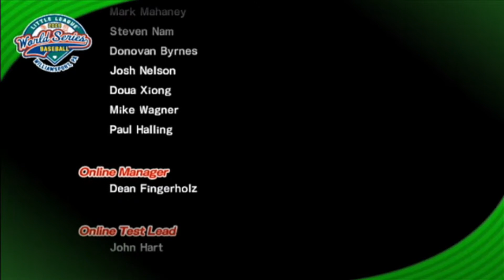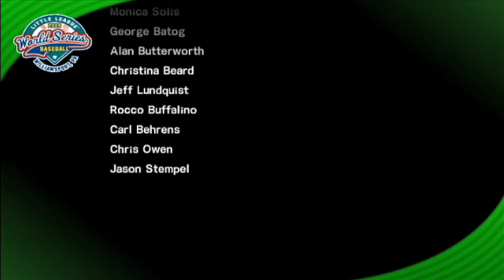TajMahal Games: Little League World Series Baseball (2009) Part 11 [HD] | Finale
TajMahal Gaming
Little League World Series Baseball (2009)
Episode #11 (Final Episode): A hint for my next new playthrough, "T-of".
Tournament Mode
The World Series
The Finals: vs. The Caribbean
Team: Mid-Atlantic